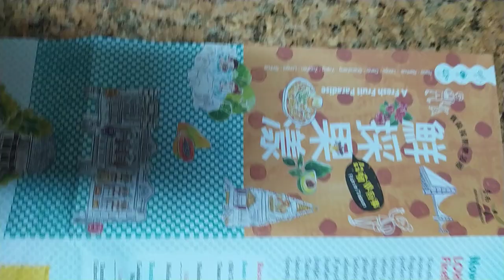VID 20240119#鮮採果漾 文宣 水果產地資訊 223117